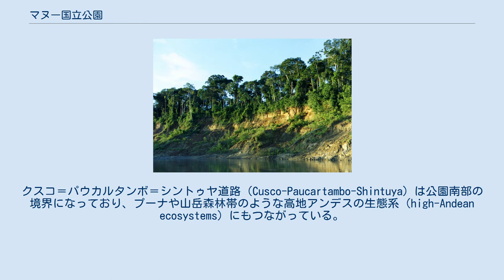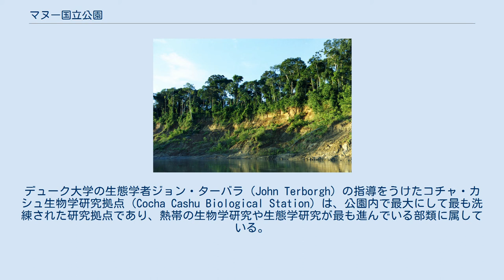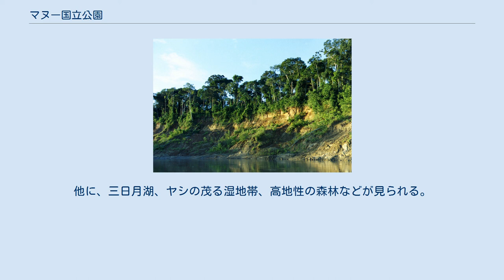マヌー国立公園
マードレ・デ・ディオス県
マヌー国立公園（マヌーこくりつこうえん）は、マードレ・デ・ディオス県やクスコ県にまたがるペルー最大の国立公園である。
ペルー政府に保護される前から、その近づきにくさによって余り荒らされることはなかったが、陸路での近づきにくさは今でも変わりがない。
1977年にユネスコは生物圏保護区とし、1987年には世界遺産リストにも登録された。
 面積は約 15,328 km2 で、生物圏保護区としてはさらに2,570 km2 が対象となっており、それらに加えて914 km2 が「文化保護区」が設定されているため、関連する保護区の総面積は18,811 km2 である。
 この国立公園は、標高150 m のアマゾン盆地一帯から、標高 4200 m のプーナ（Puna）と呼ばれる草原に至るいくつかのエコリージョンを保護している。
この地理的な幅によって、国立公園としては世界屈指の生物多様性を呈しているのである。
植物種は全体で15000種を超え、1ヘクタールあたりの樹木種は250を上回る。
また、北米の全野鳥種に匹敵しうる800種以上もの鳥類が見られるため、世界中の野鳥愛好者にとっても魅力的な場所となっている。
 また、サラオと呼ばれる場所の土はアルカリ性などの成分や解毒作用が豊富に含まれており、動物たちの栄養源となっている。
また、この場所では、動物たちが争わず共存している。
 公園は、アンデス山脈から発しマドレ・デ・ディオス川に注いでいるマヌー川（Manú River）流域全体を実質的にカバーしている。
 周辺地域の大部分は未開発で、低地地方への唯一の直接的なアクセス方法は、マヌー川をボートで遡上することである。
この唯一の入り口は、公園の警備員によって緩やかにだが監視されている。
クスコ＝パウカルタンボ＝シントゥヤ道路（Cusco-Paucartambo-Shintuya）は公園南部の境界になっており、プーナや山岳森林帯のような高地アンデスの生態系（high-Andean ecosystems）にもつながっている。
 ペルーの他の国立公園同様、国立天然資源協会（Instituto Nacional de Recursos Naturales, INRENA）が管理している。
 公園内の定住生活は制限されており、アマゾンの先住民族の一つであるマチゲンガ人（Matsigenga）たちの小集落群などに限定されている。
彼らは大部分がマヌー川かその大きな支流沿いに暮らしている。
 公園に隣接するいくつかの保護区では、観光、狩猟、材木の伐採をはじめとする資源の収集なども認められている。
特にマヌー川下流に見られるこれらの地域は、マヌー生物圏保護区には含まれているが、国立公園には含まれていない。
 公園の訪問者には、先住民族に招かれた医学や教育の専門家たち、それにINRENAに許可を得た研究者たちが含まれている。
デューク大学の生態学者ジョン・ターバラ（John Terborgh）の指導をうけたコチャ・カシュ生物学研究拠点（Cocha Cashu Biological Station）は、公園内で最大にして最も洗練された研究拠点であり、熱帯の生物学研究や生態学研究が最も進んでいる部類に属している。
 マヌー国立公園の植物相は20000種を超える。
公園の40%がアマゾン川の低地性の熱帯雨林で、淡水の湿地林も含まれている。
他に、三日月湖、ヤシの茂る湿地帯、高地性の森林などが見られる。